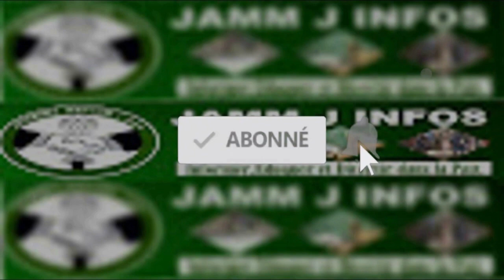Déclaration de Serigne Modou Kara Mbacké "Problème amagoul !Wayé Beuss Bougnou Gantalé Samay Wax..."